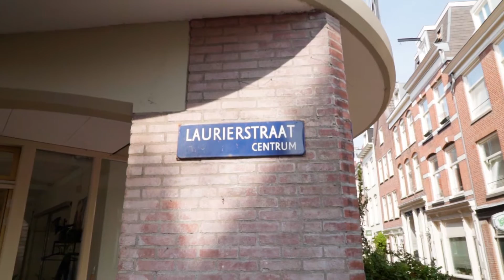Amsterdam, Laurierstraat- complextrailer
Wil je weten hoe het is om te wonen aan de Laurierstraat? Bekijk dan deze video!